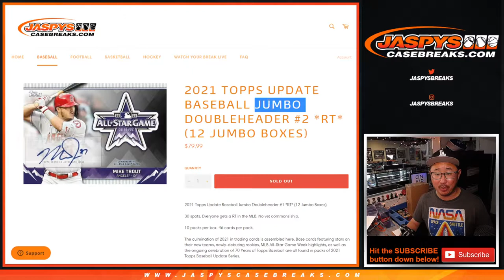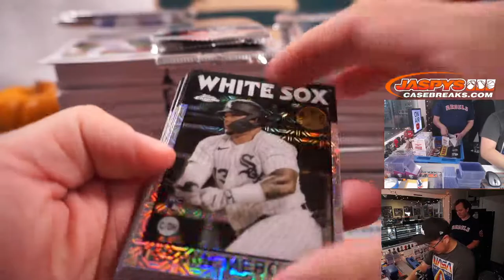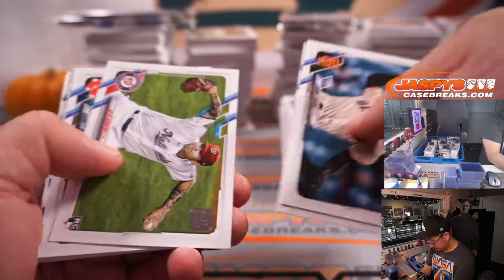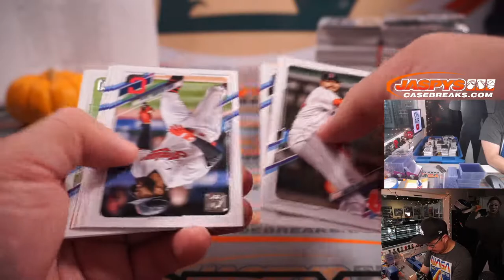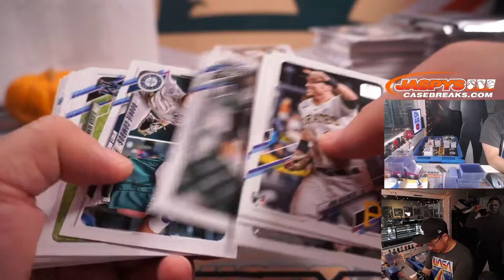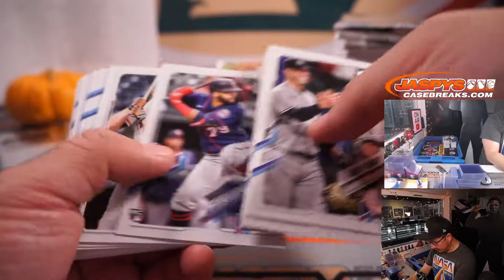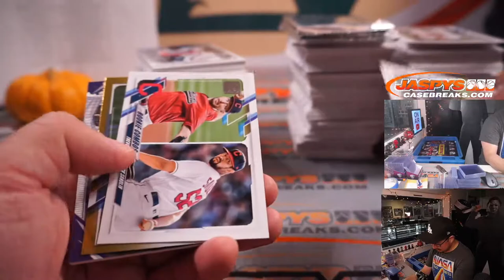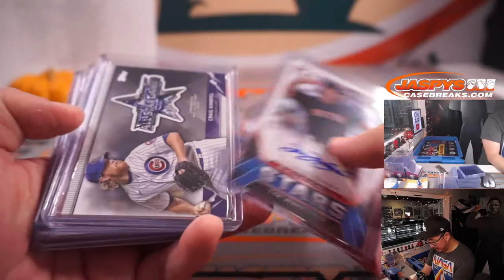Su, 10.31.21 // 2021 TOPPS UPDATE BASEBALL JUMBO DOUBLEHEADER #2 *RT*